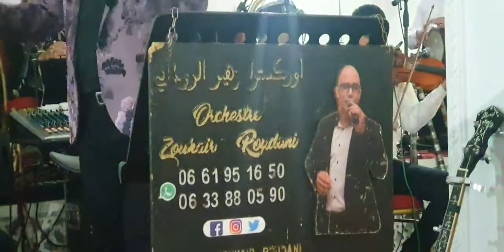ORCHESTRE ZOUHAIR GHANDOUR 0661951650 ANA KLMA NOUIT